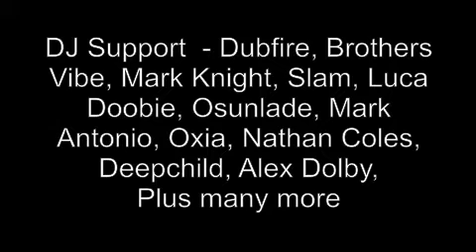Slave Of The Moon - Terence Remix (128kbps).m4v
Release - Slave Of The Moon EP - Geoff Wichmann

Format: Digital

Cat No: LANDREC001

Release Date:11/10/2010
ISRC Number: GB9WE1000016

A1. Slave Of The Moon - Geoff Wichmann

B1. Slave Of The Moon - Geoff Wichmann - Terence Remix

B2. Slave Of The Moon - Geoff Wichmann - Vernon Remix

We are delighted to announce the arrival of LANDED Records - the long-awaited sister label to LANDED Productions. LANDED Records will be focusing on House music while LANDED Productions takes care of the Techno side.

For LANDED Records' debut release, we are very happy to showcase Belgian-born Wunderkind, Geoff Wichmann. Geoff has already produced some amazing releases in 2010 and we are over-the-moon to have him on board with this excellent 'Slave of The Moon' EP which includes quality remixes from Terence ( :Terry: ) and Vernon.

Slave Of The Moon: Warming deep house at its finest! Geoff treats us to his elegant and accomplished full-bodied sound - a mix of bouncy grooves, magical key changes and vocal movements which all gel together seamlessly.

Slave Of The Moon - Terence ( :Terry: ) Remix: A popular fixture on the London, Paris and Ibiza underground club scenes,Terence needs no introduction. His evocative, mood-inspiring sets for Freak 'n' Chic @ Rex Club and Showcase in his hometown Paris are legendary and we are very excited to welcome him to the label with this ingeniously deep and intensely hypnotic take on the original.

Slave Of The Moon - Vernon Remix: Prolific producer Vernon Bara is dedicated to quality house in all its various guises - and this up-beat remix,  with driving deep house percussions and compelling urgency, is no exception. We are delighted to welcome Vernon to the label.

Hope you enjoy our debut EP!

LANDED Records

SUPPORT -

Press Feedback -
Russ (IDJ Mag), DJ Sender (Send Rec, DJmag UA), Bleed (De-Bug), Prinz (White Night Mag / Radio FG), posivision.com, IbizaSonica.

*Check out the full DJ/Press/Radio FEEDBACK LINK -